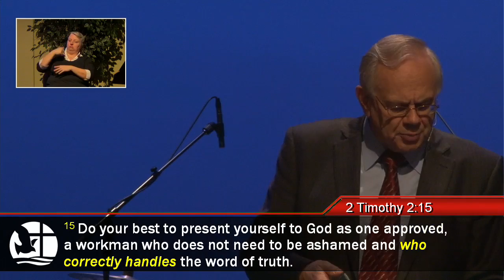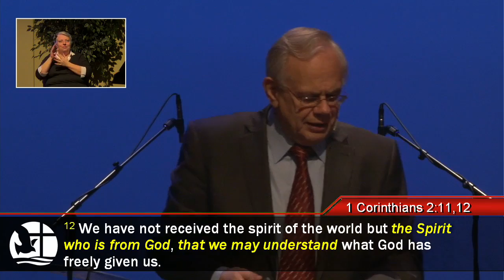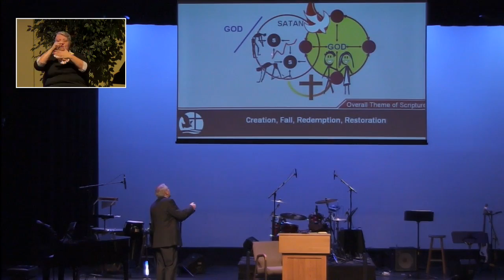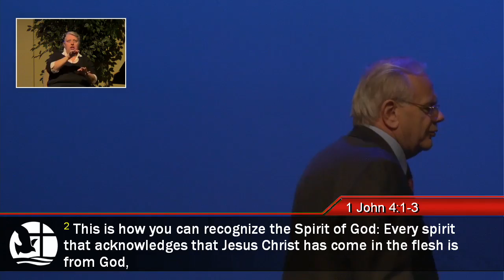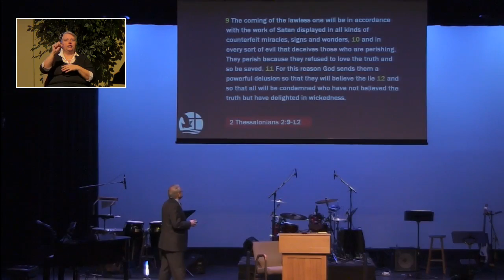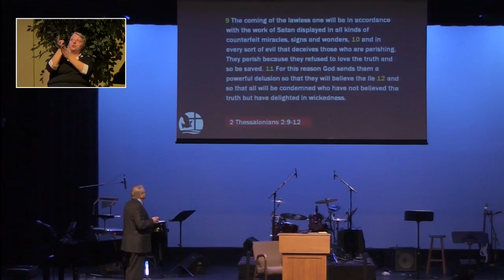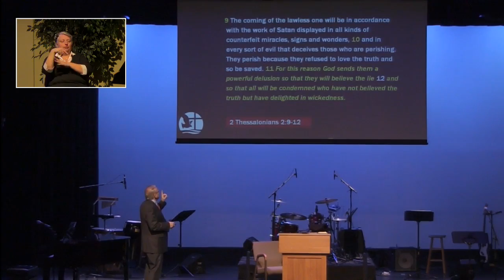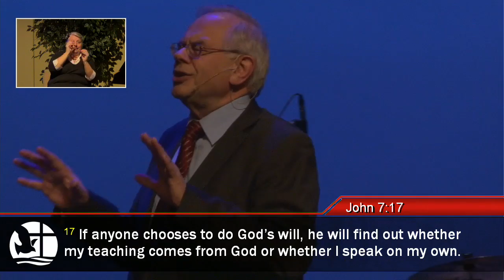2017 02 05 The Sword of the Spirit 3